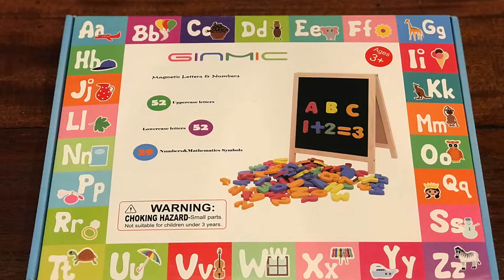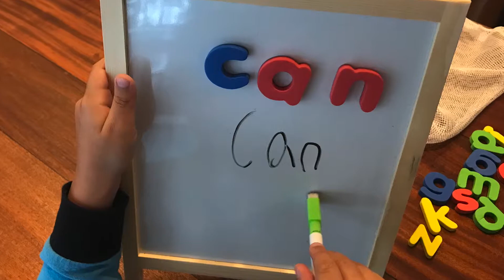Ginmic Magnetic Letters & Numbers Product Review (2019)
This is a great product for kids.  It comes with a double sided stand - whiteboard on one side and chalkboard on the back.  It has a dry erase marker and eraser.  It comes with 52 uppercase and 52 lowercase letters.  It also comes with 29 numbers and math symbols.  All the letters come in a mesh bag for storage.  There are so many activities that can be done with this product.  It is a great learning tool and you can't beat the price.

This product is available for purchase on Amazon.